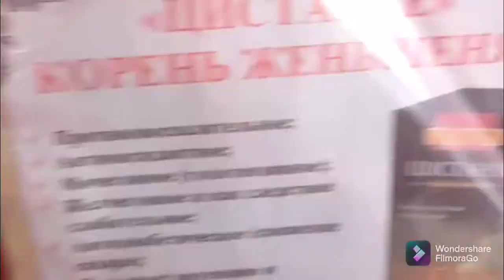Vlog Of Kyrgyzstan With Friends By |EDUPLANET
kyrgyzstan travel#
kyrgyzstan girls#
kyrgyzstan song#
kyrgyzstan nightlife#
kyrgyzstan bishkek city#
kyrgyzstan medical university$
kyrgyzstan medical college#
kyrgyzstan vlog